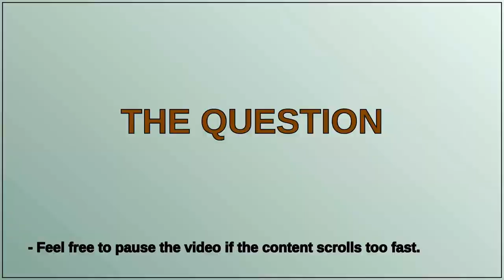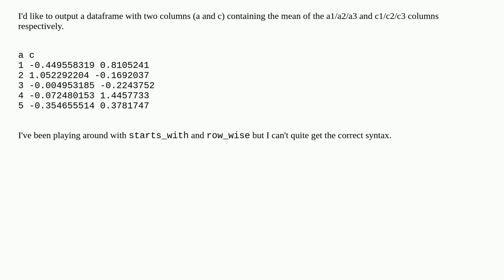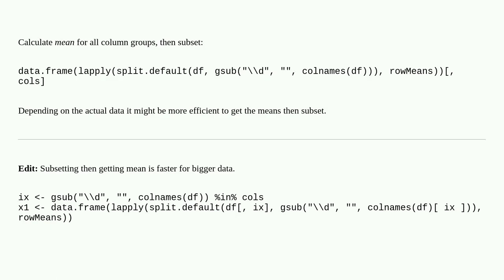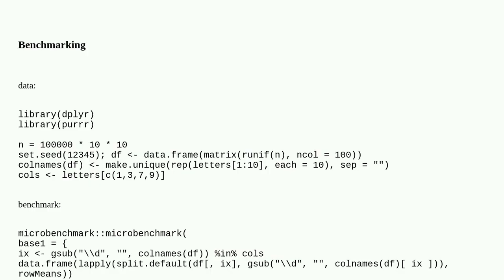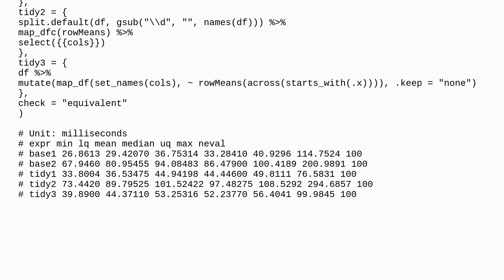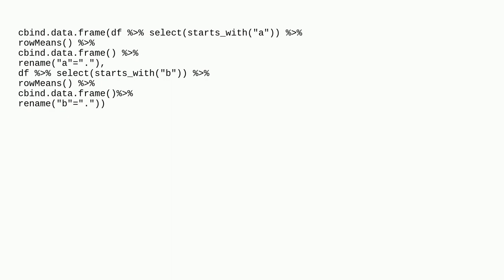dplyr rowwise summarise by column, grouped by name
A special thanks goes out to the community

  r grouping tidyselect dplyr